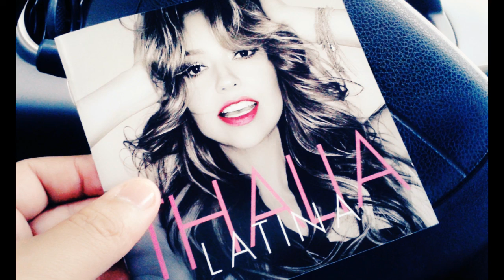POQUITA FE // THALÍA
Una Vida Contando Mil Historias...